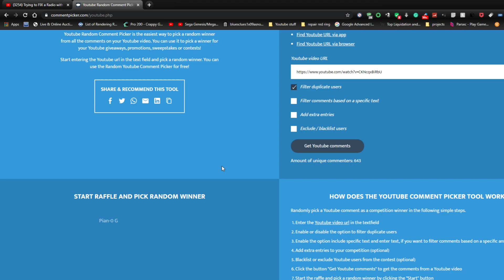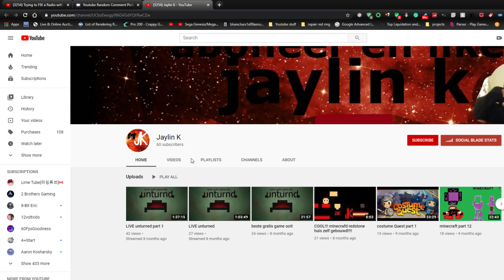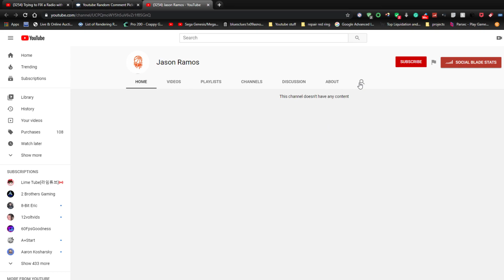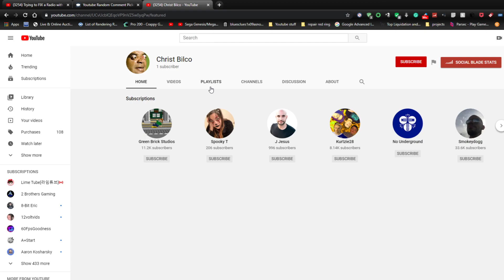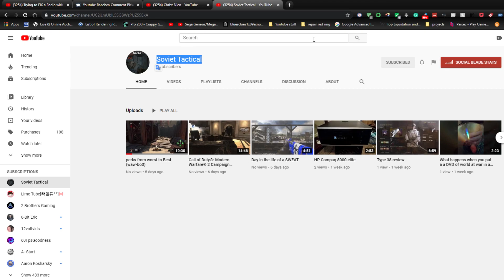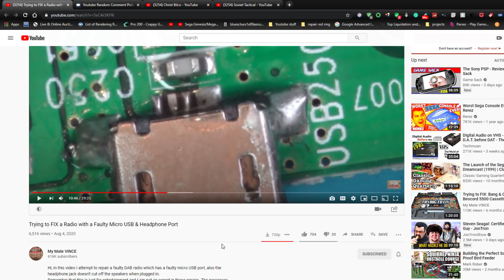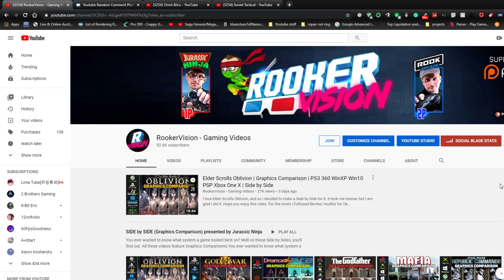The Playstation 2 Giveaway Winner is?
Please consider becoming a Member for Awesome Exclusive Perks.

Congrats to the WINNER... WOOT WOOT